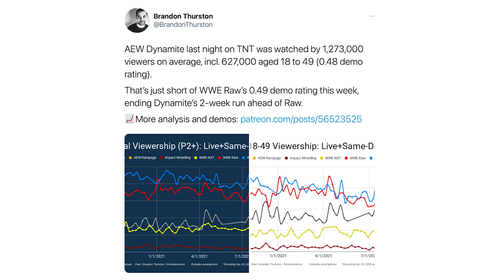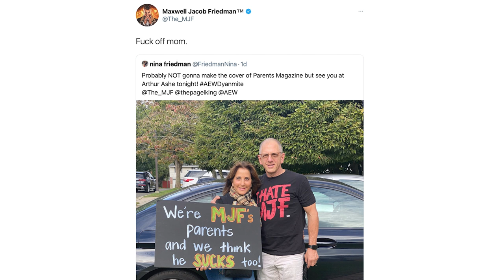AEW Hits A Grand Slam: Best Of The Bryan & Vinny Show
It’s the Best Of The Bryan and Vinny Show with another packed week of action! AEW Grand Slam at Arthur Ashe Stadium featuring Kenny Omega vs Bryan Danielson highlights the week. Plus the crew reviews Rampage from last week as well as ECW Barely Legal 1997 and finally ROH with a PURE RULES show that Vinny absolutely loved! Granny stops by with her Wrestling Report plus a special Matt Striker story. Check it out!